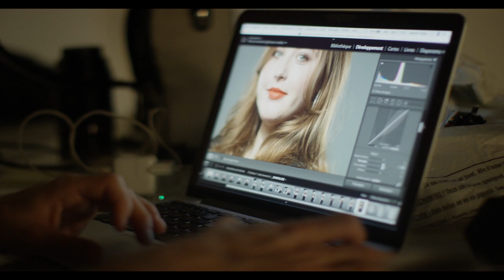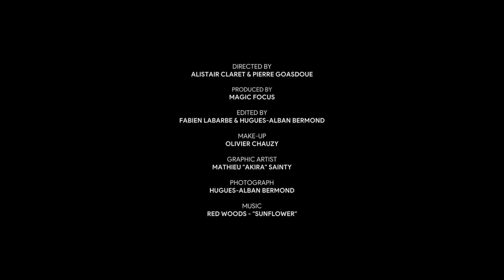OOB - LOL Official Esports Team - Making Of shooting Photo (2017)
« OOB »
Making Of shooting Photo (2017)
LOL Official Esports Team

Aujourd’hui cela fera 4 ans que nous avons eu l’opportunité avec Fabien Labarbe de réaliser des photos pour l’équipe de E-sport « OOB ».Une sacrée aventure, et surtout une sacrée journée, avec une équipe extraordinaire :

Photo : Hugues-Alban Bermond
Retouches : Fabien Labarbe
Graphisme : Akira Sainty
Maquillage : Olivier Chauzy
Coiffure : Romain
Vidéo making of : Magic Focus (Alistair Claret et Pierre Gouasdoue)

Pour célébrer dignement cet anniversaire, je vais diffuser pour la première fois sur internet le making of retraçant notre folle journée. Je tenais à remercier ma soeur Claire-Marine, qui nous a aider sur ce projet et qui nous a proposer pour la réalisation de ce shooting ! Ma soeur c’est la meilleure !

Et bien sûr un grand merci à l’association «Esport Aero Association» et à Alexia la co-Présidente à l’époque, qui nous on fait confiance pour la réalisation de ce shooting photo et pour d’autres aventures que nous avons vécues avec les OOB.

Petit résumé de la journée :

L’épreuve est de taille, puisque nous nous retrouvons au studio photos de Numériphot à Toulouse le 1er décembre 2017 à 9h. Nous faisons la rencontre des joueuses qui ne parlent pas toutes français, et surtout n’ont jamais fait de shooting photo. Le défi :Nous avons jusqu’a 15h pour les coiffer, les maquiller, les prendre en photos, choisir les photos, les détourer et enfin faire la composition finale qui sera envoyée en impression dans la journée et distribuée pour des autographes et autres le lendemain au TGS.

9h : Nous nous installons, Olivier et Romain commence le maquillage et la coiffure et le reste de l’équipe m’aide a installer le studio, nous commençons le shooting. Après quelques péripéties dû au langage, nous trouvons notre rythme de croisière. Épaulé par Fabien et Akira pour la composition des photos, Olivier est près de moi au cas où l’une des joueuses aurait besoin d’une retouche, nous avançons assez rapidement.

15h : La composition est finie, Akira est zen et en surchauffe, après avoir fait un travail impeccable, nous envoyons la photo à l’impression. Mission accomplie, maintenant place a la suite du shooting pour d’autres visuels, etc…

19h : Nous posons pour une photo making of avec toute l’équipe. Puis nous plions bagage et c’est parti pour allez filmer les Jerry Khan Bangers en concert à Bouloc. Avec Akira qui a fait le meilleur choix de sa vie en nous accompagnant.

00h00 : Nous sommes rentrés du concert de Bouloc, Fabien et moi nous lançons le défi de monter le making of du shooting photo pour une diffusion au TGS le lendemain.

10h le 02/12/2017 : Fin du montage, prêt pour la diffusion au TGS. Nous partons enfin nous reposer après 24h de travail non-stop !